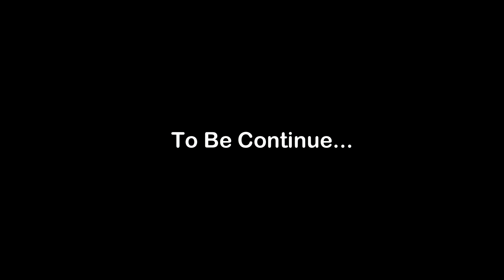Biggest Dog Market OutSide | Dog Show | Patiala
in this video I am talking about dog show that are held at Patiala, There are lots varieties

Previous Video -

Also Like My Social Pages On Facebook Or Instagram Link Below instagram☛ Facebook☛ Twitter☛ SnapChat - Pargatkhokhar

Main Vlogging Camera Dslr

Secondry Vlogging Camera Go Pro

Go Pro Mic Adapter

Go Pro Battery Charger

Go Pro Protetive Case

Joby Gorilla Pod

Main Camera Mic

Vlogging Camera Mic

Power Bank

Blutooh Headphone

Dual Port Charger

Pen Drive

Riding Jacket

Riding Gloves

Knee Guard

Tank Bag

Seaddle Bag

Sahir Ludhanvi

Shiv Kumar batalvi

Amrita Pritam

Narinder Kapoor

Pavitar Papi

Rab Di Lorh Hai